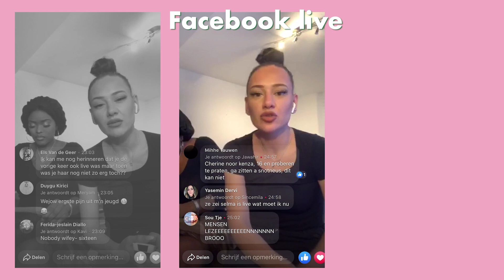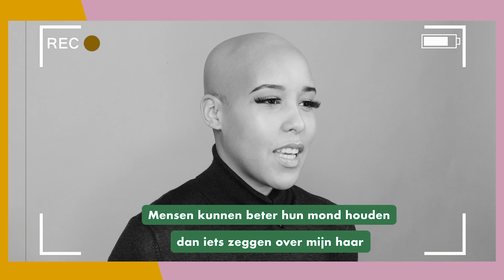MEDINA over haar HAARUITVAL door ziekte ALOPECIA AREATA | Spot On & Medina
Hoe zou jij je voelen als jouw haren zouden uitvallen? Medina van Beautygroep Medima maakt het mee. In onze nieuwe Spot On video vertelt zij over haar ziekte Alopecia Areata, een ziekte waarbij je je haar verliest en dus grote of kale plekken op je hoofd kan krijgen.

Medina vertelt over haar ziekte en hoe zij hier mee omgaat. Ook praat zij openhartig over het moment dat zij pruiken is gaan dragen. Waarom is zij dit gaan doen? Hoe voelt zij zich zonder een pruik? En vertelt Medina op een eerste date dat zij Alopecia heeft?

Medina heeft haar verhaal ook gedeeld in verschillende Facebook groepen. Wat was voor haar de reden om haar verhaal te delen? En hoe gaat zij om met de verschillende vragen die zij naar haar hoofd krijgt geslingerd?

Ook hebben we nog een bijzondere verrassing voor Medina van een van haar beste vriendinnen Dima. Waarom raakt deze boodschap haar zo?

Spot On, bestaande uit Rowan Blijd, Nada Merrachi, Vanessa van FunX, Danielle van Dam & Merel van der Hagen, bespreekt wekelijks met humor en diepgang taboe doorbrekende onderwerpen. Zij doen dit samen met een aantal van hun eigen volgers en bekende YouTubers.

Spot On geeft jonge meiden munitie tegen het eenzijdige vrouwbeeld, tegen stereotyperingen en voor meer diversiteit en respect. Onderwerpen zoals bodypositivity, menstruatie, rules for dating, pink pussycat pills, botox en one size fits all fashion worden op ons kanaal behandeld.

Elke week hebben wij De Quiz met pittige stellingen, waarin hilarische misverstanden worden rechtgezet. Persoonlijke verhalen komen aan bod via gênante vragen die beantwoord worden in De Biechtstoel. Niet alleen de gasten, ook de presentatoren geven zich bloot.